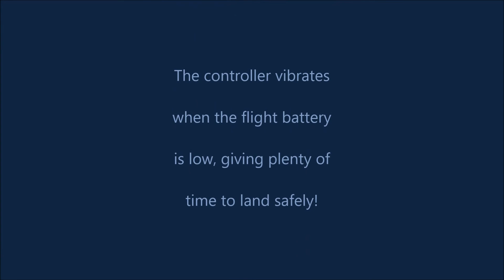Parrot "Swing" in the Den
This might be the best bang for the buck I've seen in quite a while.  Still learning the buttons; can't wait to get it in the gymnasium!  Great fun!